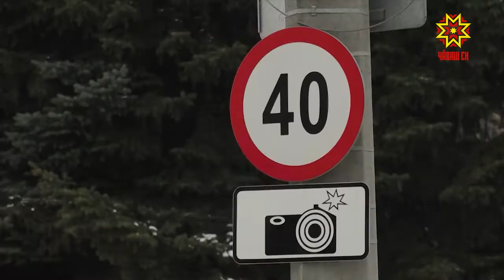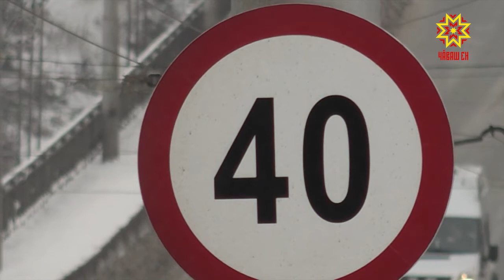Хăрушсăрлăх — тĕп вырăнта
Çул çинчи лару-тăру ытларах чухне руль умĕнче ларакантан -  вăл йĕркене çирĕп пăхăннинчен, кăткăс самантра та хăйне алăра тытма пултарнинчен килет. Хĕллехи вăхăтра уйрăмах тимлĕ пулмалла — асăрхаттараççĕ йĕрке хуралçисем.